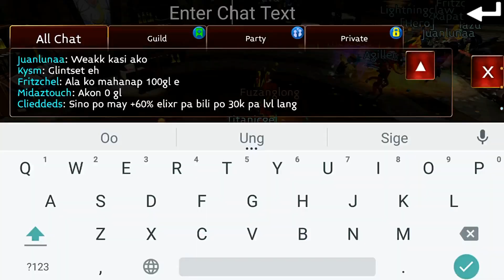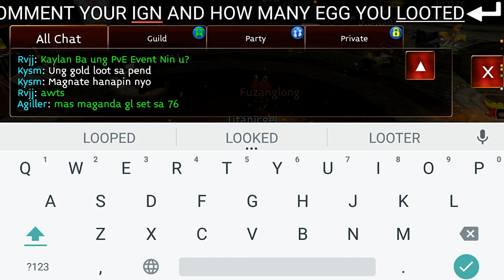Getting lucky in Egg Zavier Event | Gold Giveaway | Arcane Legends (2020)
Watch the video to fully understand how to join in giveaway

Gudluck guys :)